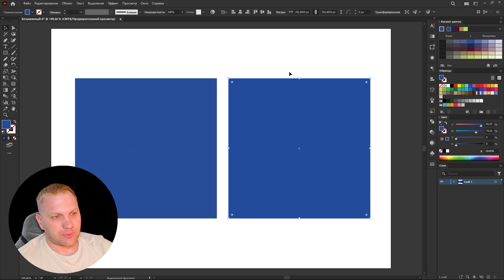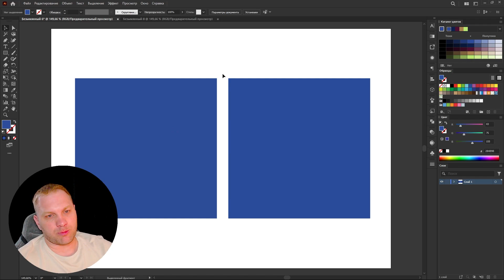Почему в иллюстраторе все цвета тусклые не яркие | все цвета серые | Уроки adobe illustrator.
Уроки adobe illustrator.
В иллюстраторе все цвета стали тусклые, серые, не яркие. Цветовые режимы в иллюстраторе.